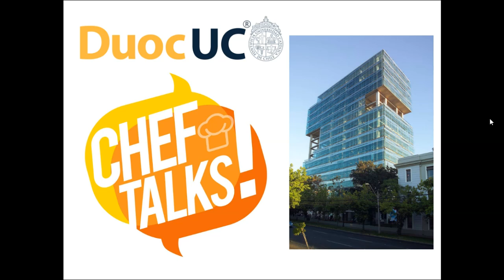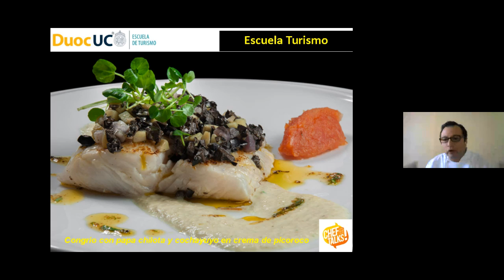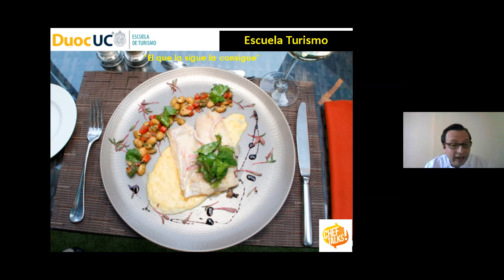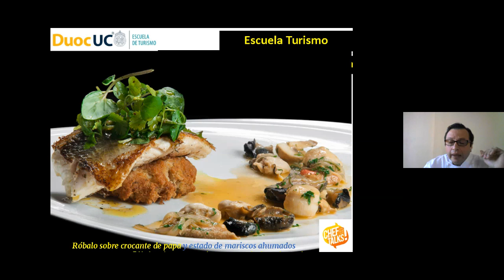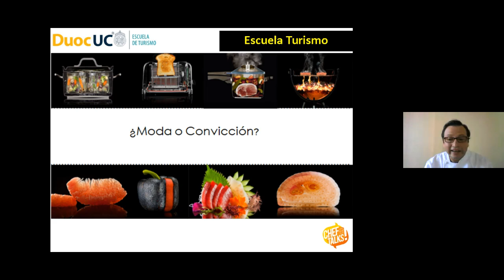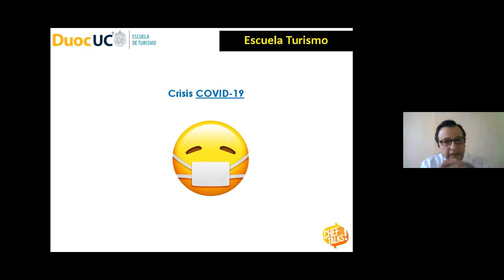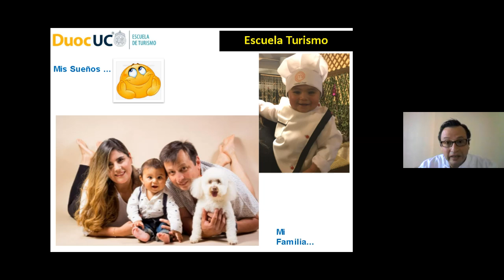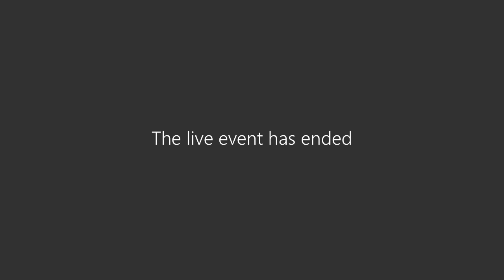ChefTalks! 2020 Luis Cruzat - Duoc UC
Chef con más de 28 años de experiencia gastronómica, 15 años al rescate del sabor y productos chilenos, Executive Chef Latin Grill Marriot desde 2007.